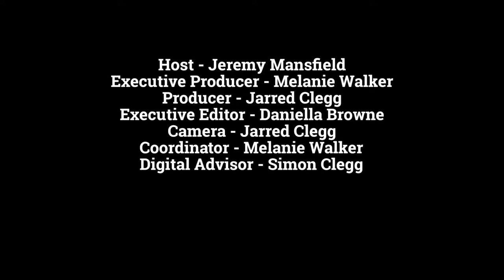Talking a walk in The Wilds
Melanie has a chat with James Delaney about The Wilds - the perfect place in Johannesburg where you can connect with nature and art.